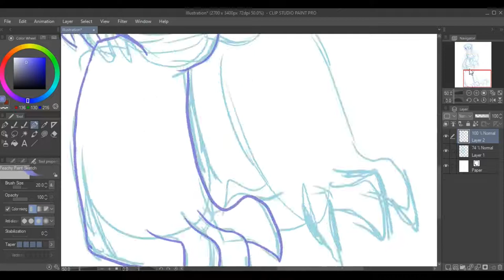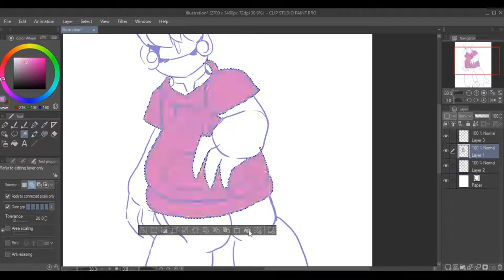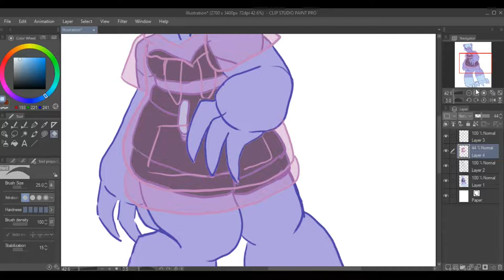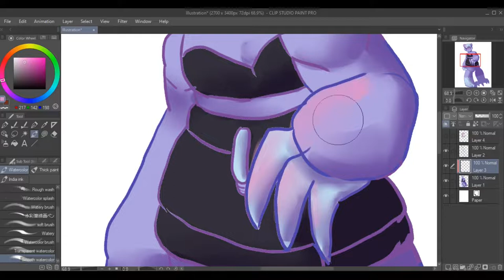Irine - Monster Girl (Speedpaint)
hmmm. puns.